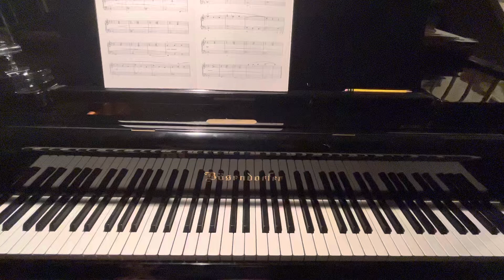Tony Caramia - Reverie - from Six Sketches